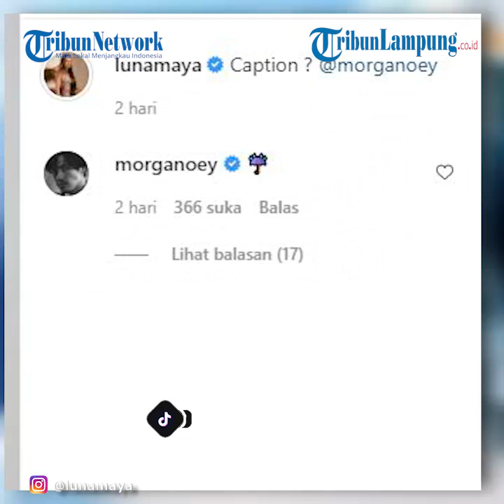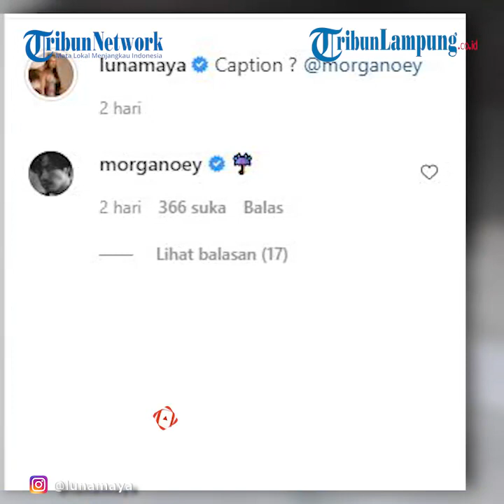Artis Luna Maya Pamer Foto Dipeluk Morgan Oey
TRIBUNLAMPUNG.CO.ID - Setelah pengakuannya suka dengan berondong, wanita asal Bali ini dikabarkan dekat dengan Dimas Beck.
Namun kini, Luna Maya justru memamerkan potret dipeluk erat aktor Morgan Oey di unggahan Instagram-nya.
Tampak dari unggahan di atas, mantan personel SM*SH ini memeluk Luna Maya.

Morgan juga terlihat menyandarkan kepalanya di bahu pemain Suzzanna tersebut.
Mantan kekasih Reino Barack ini membalas dengan menempatkan tangannya di lengan Morgan.
Menyertakan postingan tersebut, Luna Maya tak banyak menuliskan kata-kata.
Ia seakan menanyakan caption yang pas pada Morgan Oey.
"Caption? @morganoey," tulis Luna Maya.
Morgan pun membalas dengan menyisipkan emoji payung yang terlihat tengah hujan.
Tak hanya Luna, pemain Melbourne Rewind ini juga membagikan foto yang sama namun nuansa berbeda yakni grayscale.